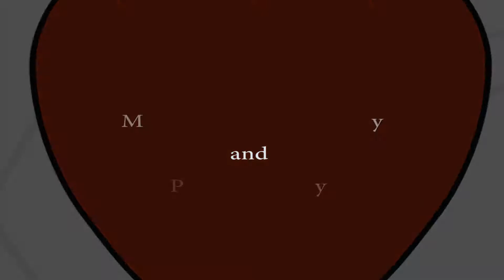Meet Maryann+Casey and Patti+Misty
Lend A Heart teams, Maryann+Casey and Patti +Misty, discuss their involvement with Lend A Heart as well as their best memory in the program.